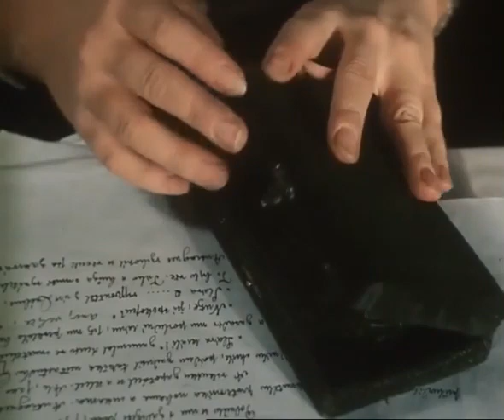Juraj Herz - Morgiana 1972